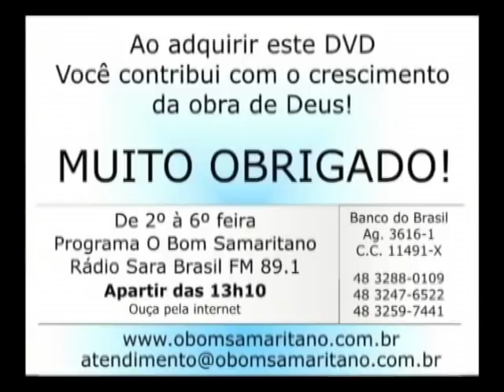O Bom Samaritano | Ministração de Louvores | Janeiro #2009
Vamos disponibilizar aqui no canal algumas vigílias antigas e mostrar um pouco mais da nossa história!
No tbt de hoje tem ministração de louvor na Vigília O Bom Samaritano do mês de janeiro/2009.
- Contribua com R$ 1 por dia e ajude-nos a salvar vidas:
▷ ESCUTE O BOM SAMARITANO
▷ ASSISTA TAMBÉM
▷ ESTUDE NA ACADEMIA DE PREGADORES
▷ FALE CONOSCO:
▷ SEJA UM MANTENEDOR:
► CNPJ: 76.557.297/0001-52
▷ BANCO BRADESCO
► Agência: 2353-1 | Conta Corrente: 9247-9

- Lucas 10:33